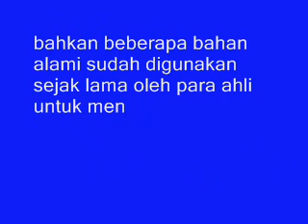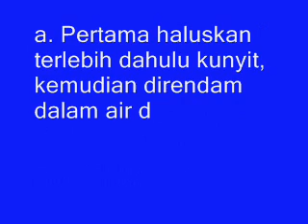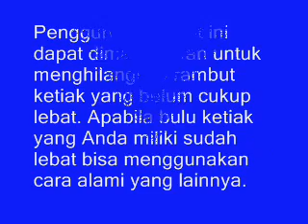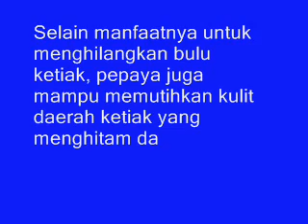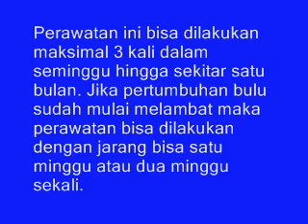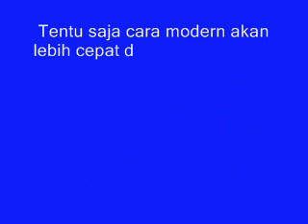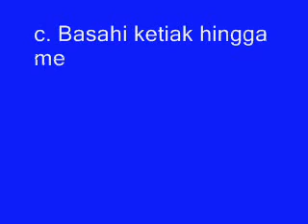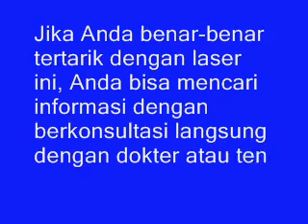Inilah 6 Cara Men9hil4n9kan B u l u K e t i a k Secara Permanen